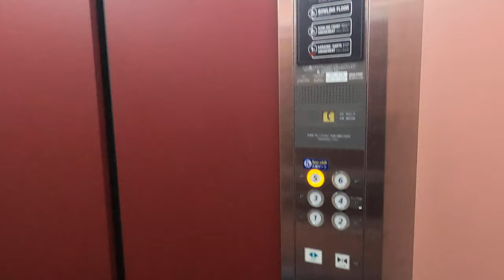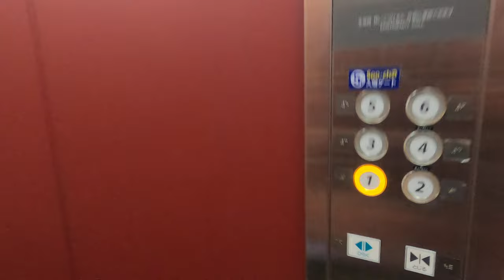[ラウンドワン妹尾]日立製2F強制停止エレベーター 1F↔5F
日立製。2Fは誰もボタン押してなくても強制停止します。妹尾さん、なんとかしてくんしゃい。